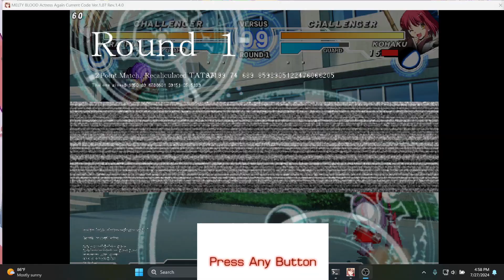Omla vs Aligari (C-Wara) 7/27/24